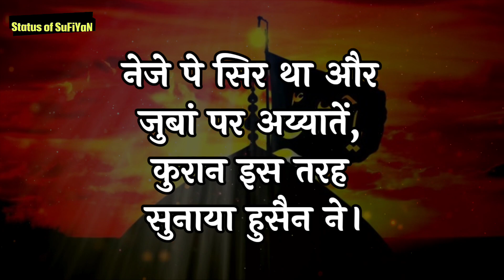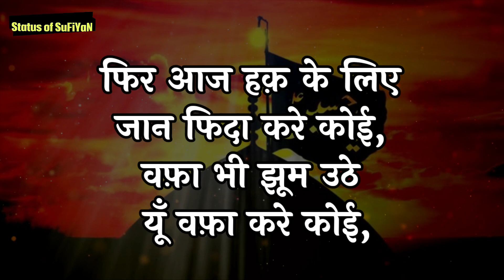मुहर्रम शायरी – Muharram ki Shayari in Hindi, Imam Hussain Shayari in Hindi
2nd Channel - ‎@StoriesbyShekh

3rd Channel - ‎@SufiyanShekh